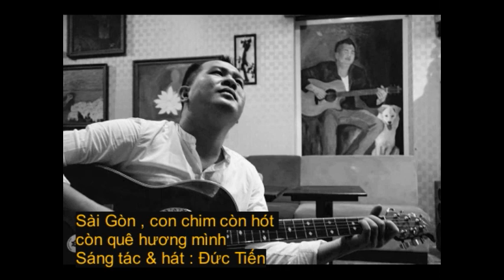Đồng Ca Nhỏ |Sài Gòn , con chim còn hót còn quê hương mình Sáng tác & hát : Đức Tiến ( Nhạc Rap )